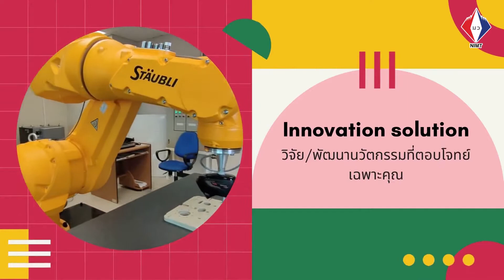โครงการพัฒนาผู้ประกอบการสู่อุตสาหกรรม4.0 ด้วยเทคโนโลยีมาตรวิทยา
ติดตามข่าวสารจาก มว. ที่

คอนเทนต์ต่างๆที่รวมเรื่องราวเกี่ยวกับมาตรวิทยา
ออกมาในรูปแบบ Art-Science -Media ใน Metrology Explorer

และสื่อ Social media ที่จะทำให้เรารู้จักกันมากขึ้น